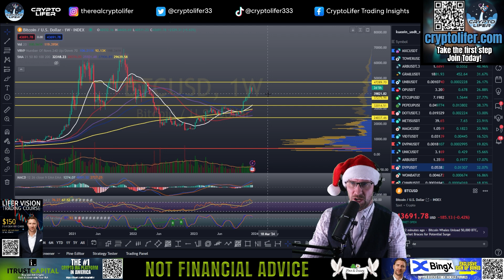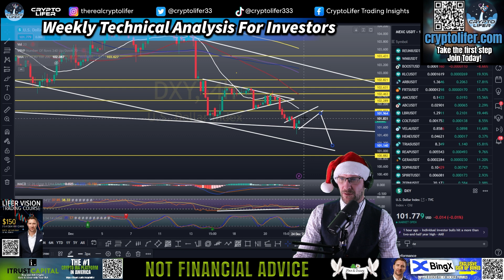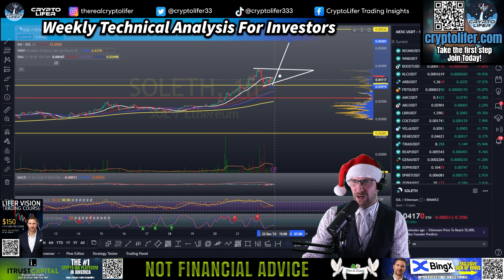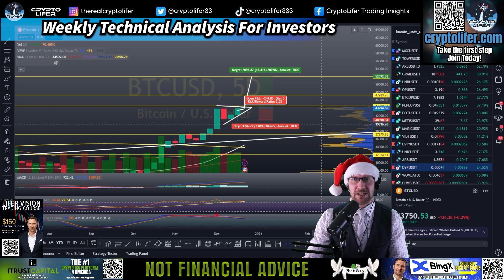Bitcoin Hits Resistance Do We Explode Into New Year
🕒Timestamps
0:00